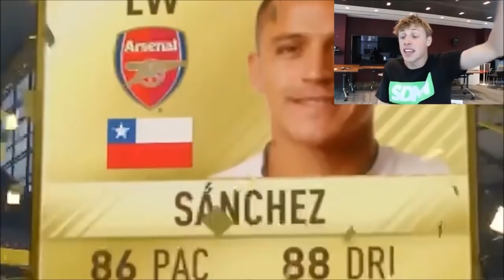FIFA 17 : PACK OPENING CHANCE COMPILATION ! AVEC LEGENDE FIGO / BALE IF ! FUT 17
►7€ DE REDUCTION SUR GAMONIAC + 300 POINTS ZAPPYDAY :
300 points offerts sur ZappyDay – le site qui vous fait gagner plein de cadeaux facilement en cliquant